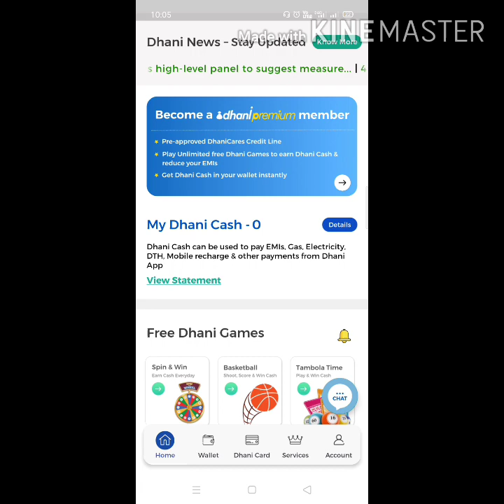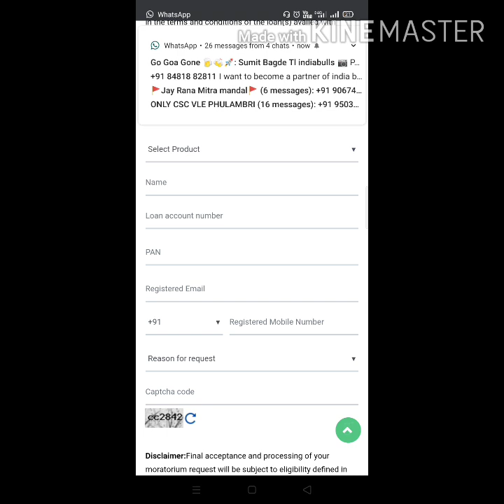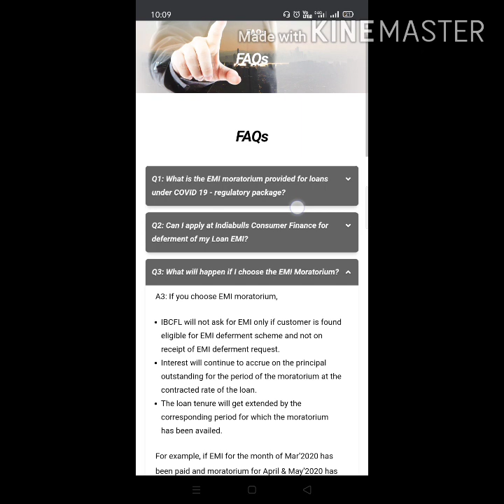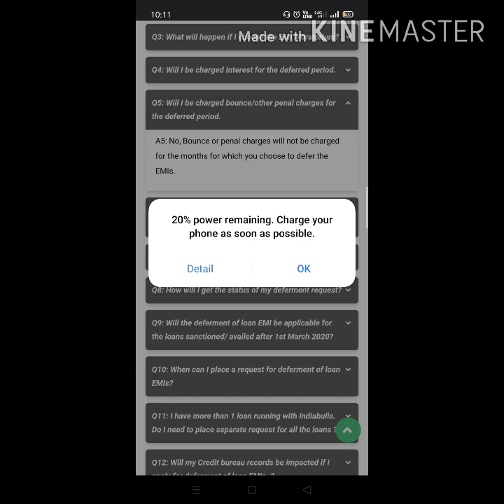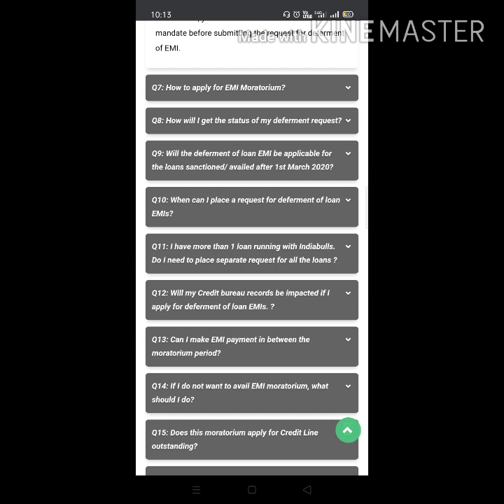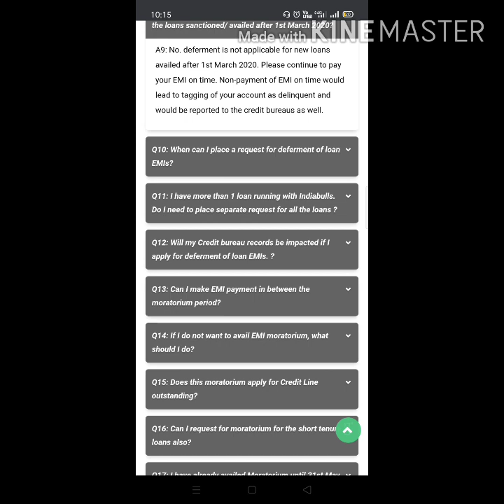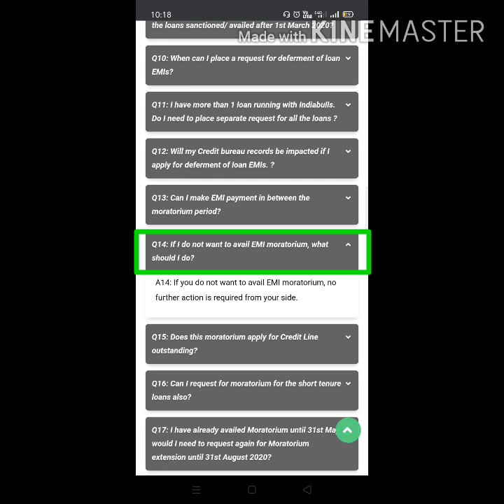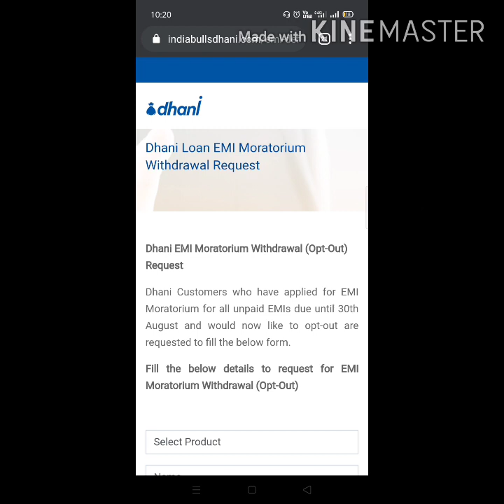STOP Dhani EMI till 31 August || RBI Moratorium Benifits || धनी EMI कैसे रोके? लॉकडाउन मे पैसे बचाओ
Hello everyone
welcome in EasyEarn Channel.

Hope all of u healthy and fine in this lockdown. So lets take also benefit of RBI Moratorium.
Indiabulls Offering Moratorium from 1 june 2020 to 31 August 2020.

Complete Video Of Moratorium

How to pay Bounce EMI

Thanks
Easy Earn